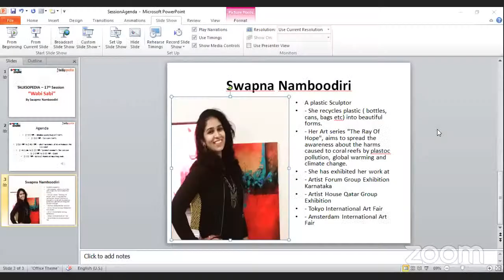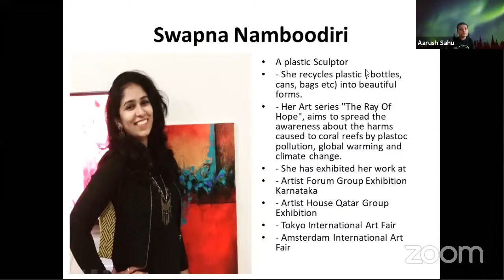Talksopedia 17th Session_Wabi Sabi_Swapna Namboodiri